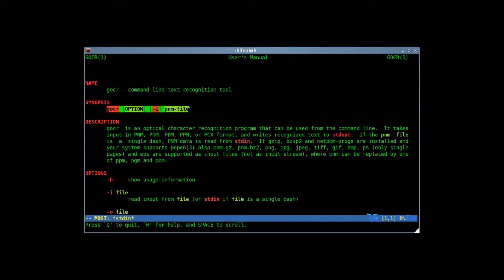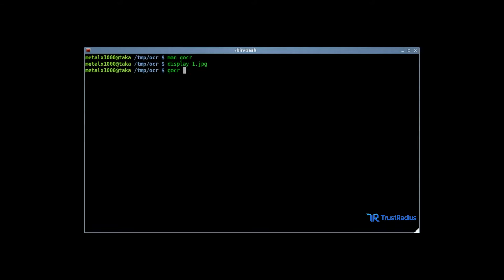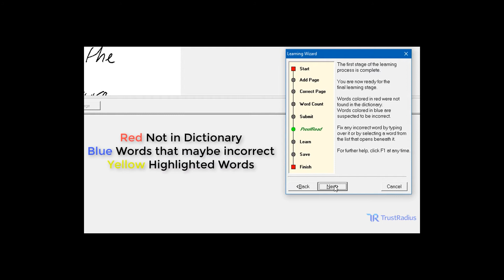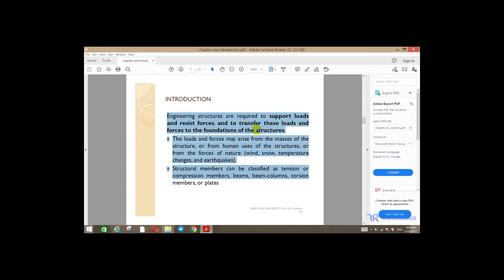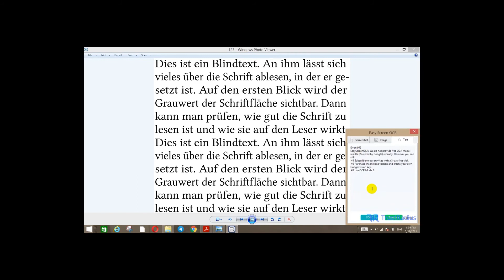Best Free Optical Character Recognition (OCR) Tools? (Tesseract, SimpleOCR, OneNote, Easy Screen)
Learn more about these tools and other Optical Character Recognition software

Optical character recognition software, or OCR, is designed to convert physical documents into a digital format.  It is an essential tool for businesses that need to digitize legacy documents.  The software is also used for archiving handwritten content.

OCR can be expensive for businesses that only have a small use case. Fortunately, there are a variety of free options available for businesses to try.  We go over the top 4 free OCR options to help you decide which is right for you.